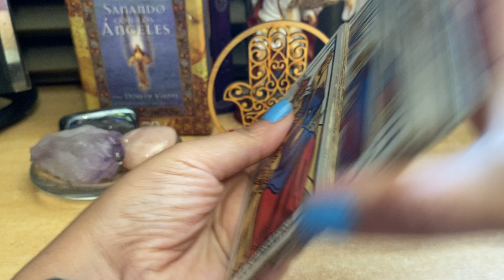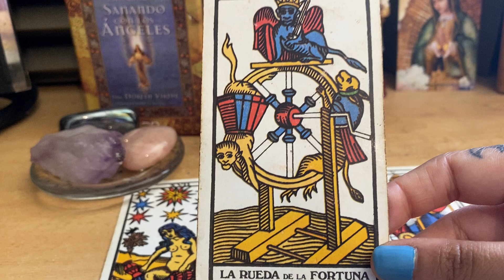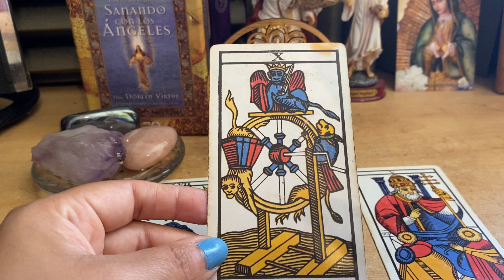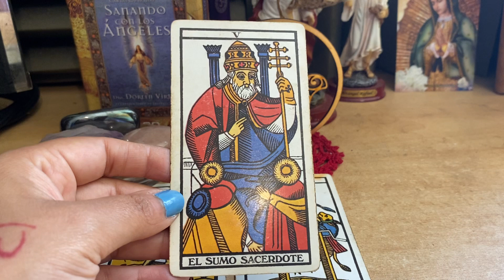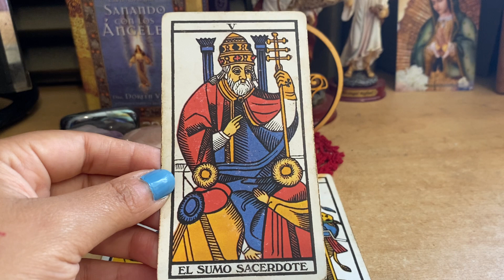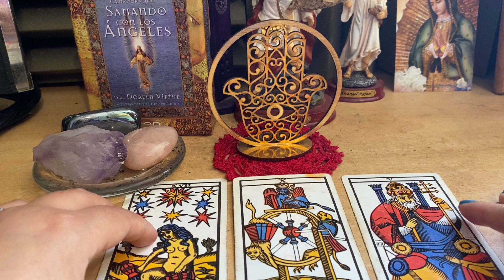Cáncer: Sueños cumplidos y aumento de dinero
predicciones de 4 al 10 de febrero